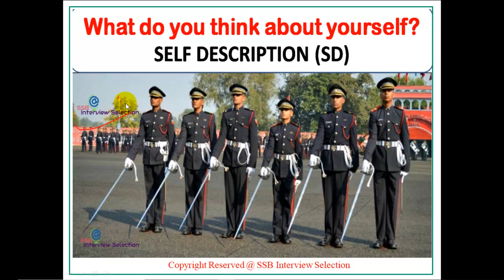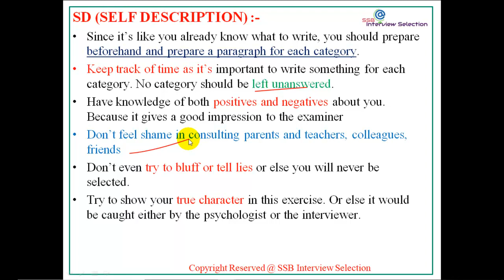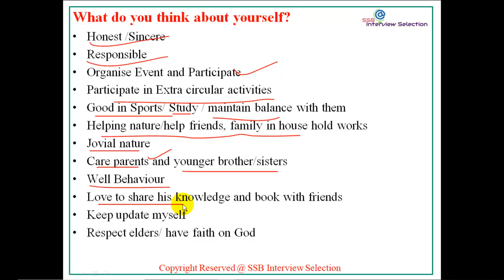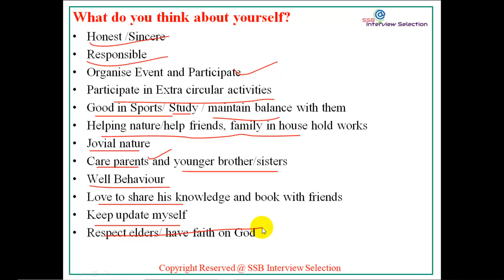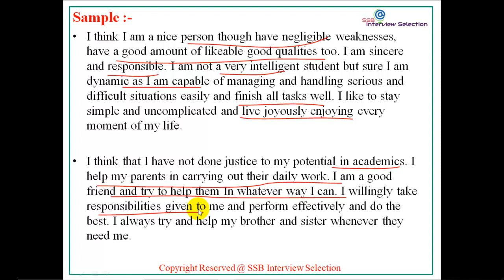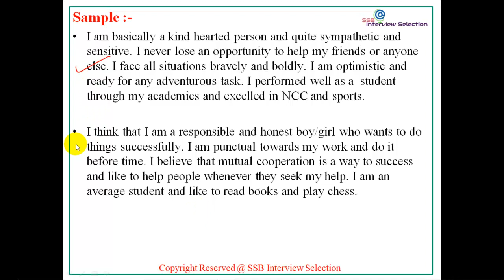What do you think about yourself? # SELF DESCRIPTION (SD) IN SSB INTERVIEW SELECTION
Pathfinder for NDA & NA National Defence Academy Naval Academy Entrance Examination
Chapter wise-Section wise Solved Papers NDA & NA
Mathematics for NDA And NA (R.S. Aggarwal)

AFCAT (Flying Technical & Ground Duty Branch) 2018
AFCAT Solved Papers and Practice Sets 2018
AFCAT (Flying Technical & Ground Duty Branch) 2018 with AFCAT Solved Papers and Practice Sets 2018 Arihant
Let's Crack EKT - Engineering Knowledge Test [ALL IN ONE]

Pathfinder CDS Examination Conducted by UPSC
CDS 2018 : Pathfinder Examination Conducted by UPSC
CDS 2018 : (Combined Defence Services) Exam Previous Year Solved Papers
Chapterwise Section wise Solved Papers CDS Combined Defence Services Examination :

Power of subconscious mind
Who Will Cry When You Die?
The Leader Who Had No Title
Believe in Yourself
SSB Interview: The Complete Guide with GK Arihant